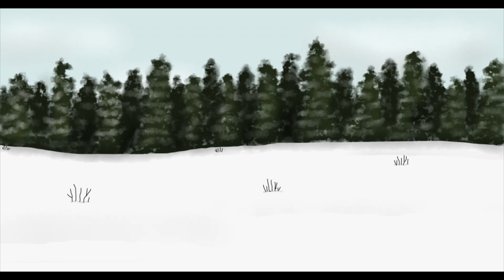Achillobator vs Smilodon-Pivot Animation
É uma animação feita no Pivot de achillobator vs tigre dentes-de-sabre.